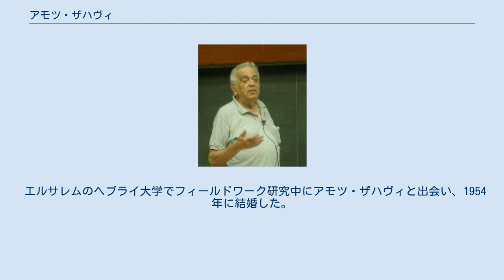アモツ・ザハヴィ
アモツ・ザハヴィ ザハヴィ夫妻 アモツ・ザハヴィ（英: Amotz Zahavi、1928年1月1日 - 2017年5月12日）は、イスラエルの進化生物学者。
テルアビブ大学動物学部の名誉教授。
イスラエル環境保護協会の創立者のひとり。
専門はアラビアヤブチメドリの生態。
 1970年にテルアビブ大学で博士号を取得した。
彼の業績で最もよく知られるのは、動物が自分自身を危険にさらし、適応度を低下させるような振る舞い、特徴、機構の進化についての説明で、ハンディキャップ理論と呼ばれる（1975）。
これは性選択に適用されていたがさらに発展して、動物の発する信号に関する理論の中心的な概念となっている。
1980年、イスラエル賞受賞。
 アモツは生物学者アヴィシャグ・カドマンと結婚した。
 2017年5月12日、テルアビブにて89歳で死去。
 アモツ・ザハヴィの妻、アヴィシャグ・カドマン＝ザハヴィ（Avishag Kadman-Zahavi、1922年 - ）は、イスラエルのヴォルカニ農業試験センターで植物生理学の名誉教授を務める。
彼女は夫との共同研究であるハンディキャップ理論、自然選択説への社会生物学的アプローチによってよく知られている。
 エルサレムのヘブライ大学でフィールドワーク研究中にアモツ・ザハヴィと出会い、1954年に結婚した。
それ以来、自分自身の研究の他に、アラビアヤブチメドリの観察と、アモツの理論の洗練にいわゆる「悪魔の代理人（反対を唱える人）」として関わっている。
彼女自身の研究は植物の生長に与える光の影響（光周性、フィトクロム、光による形態の形成）である。
退職後はYair center for agricultural researchで研究を続けている。
 ザハヴィ夫妻の間には二人の娘と二人の孫をもうけた。
 『生物進化とハンディキャップ原理』 アモツ、アヴィシャグ・ザハヴィ共著 2001年 白揚社 （原著 The handicap principle: a missing piece of Darwin's puzzle.　1997年）